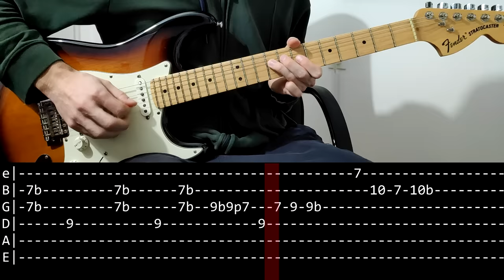Pink Floyd - Comfortably Numb solo (Guitar lesson with TAB)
A guitar lesson with on screen tabs for both solos on 'Comfortably Numb' by Pink Floyd

0:00 Intro
0:04 Solo 1
1:12 Solo 2 - Part 1
2:03 Solo 2 - Part 2
2:46 Solo 2 - Part 3
3:20 Solo 2 - Part 4